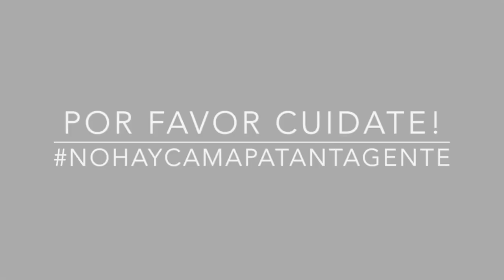EPT: Diana Sinisterra Que Significa tu Cabello Para Ti?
Diana le cuenta a la comunidad EPT, que significa su cabello actualmente para ella. Si quieres conocer la Anécdota de Pelos de Diana sigue este enlace